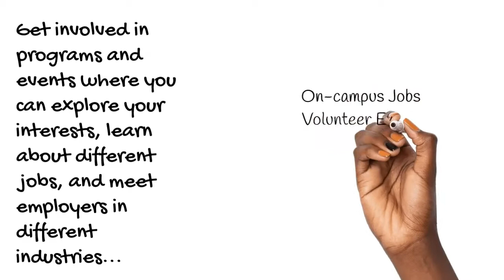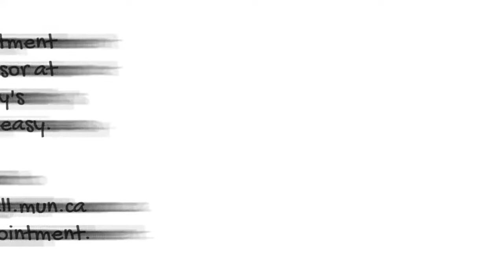Career services at Grenfell Campus